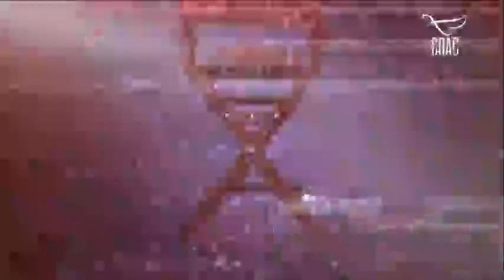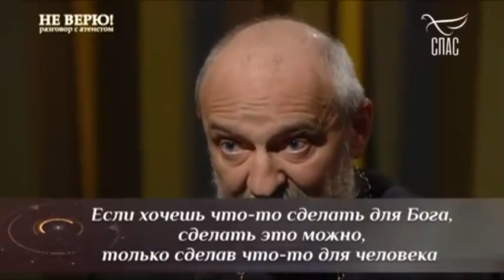Не ВЕРЮ! Разговор с атеистом. СВЯЩЕННИК ВЯЧЕСЛАВ ПЕРЕВЕЗЕНЦЕВ И ДОЦЕНТ ВЛАДИМИР КРЖЕВОВ.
От Марка 11:24

Если кто-то, по зову своего милостивого сердца, возжелает поддержать наш маленький труд, МЫ будем ВАМ очень ПРИЗНАТЕЛЬНЫ.

Система Быстрых Платежей (моб): 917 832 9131